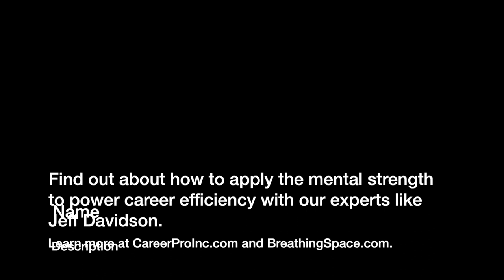Handling The Unrelenting Volume Of Correspondence with Jeff Davidson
How you handle the overwhelming amount of correspondence can be key in staying career productive. We welcome the insight of Jeff Davidson, The Work-Life Balance Expert and our Board Member.